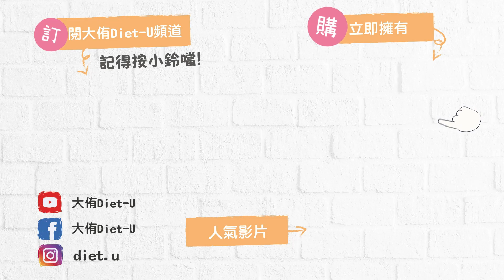【🎥 萬聖節的健康小點心】 護眼、提升免疫力！南瓜起司餅乾 + 水果優格杯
還沒想到做什麼萬聖節料理的朋友們趕緊來看~~
俏皮的甲佳老師10/29(四)晚上8點 要在大侑FB粉專 帶大家做萬聖節的健康小點心囉！
●使用器具：Vitamix A3500i超跑級調理機+ 北鼎粉漾壺